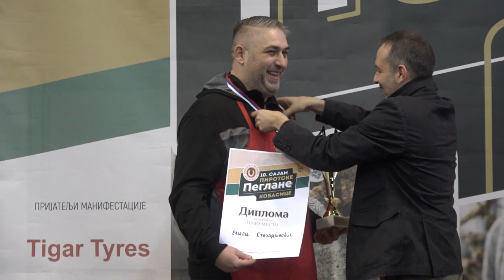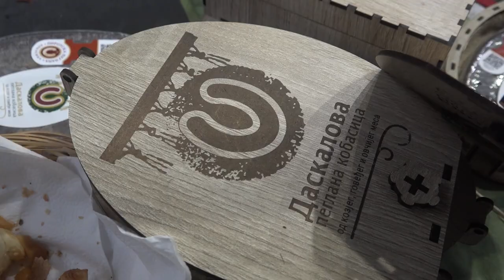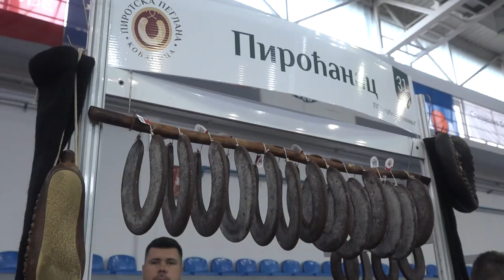ODRŽAN 10 SAJAM PIROTSKE PEGLANE KOBASICE